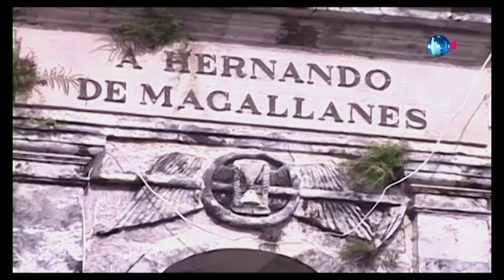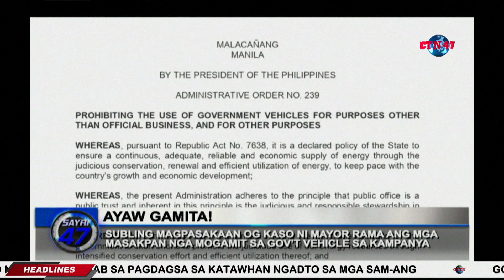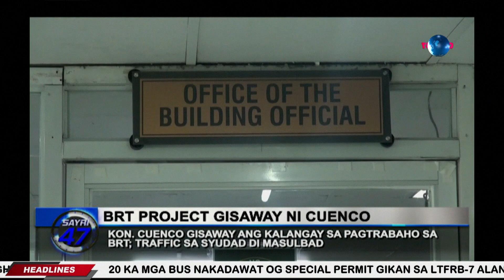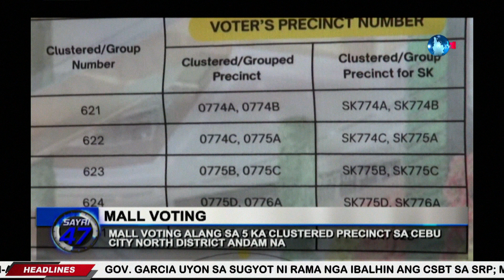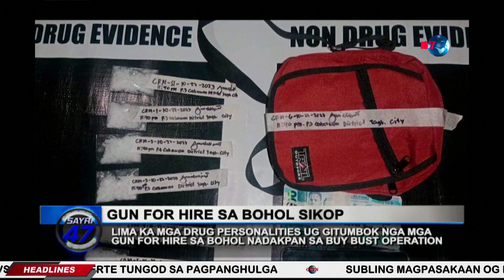SAYRI 47 - October 25, 2023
CCTN NEWS UPDATE